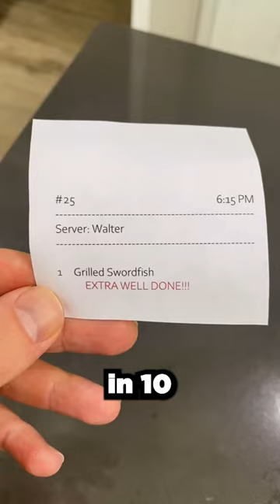Simple Tips to make you a Better Chef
Chef Scubes shares secrets that will make you become a better chef.